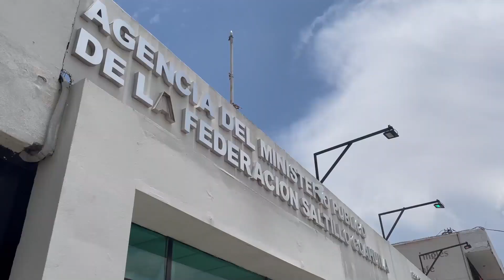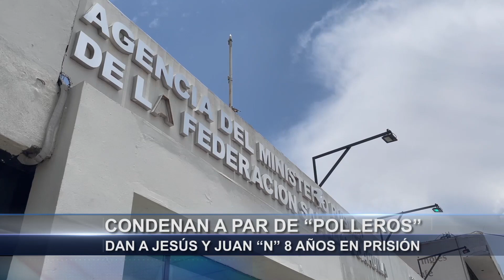Condenan a par de "polleros", dan a Jesús y Juan "N" 8 años en prisión